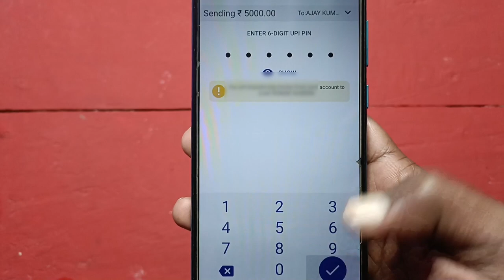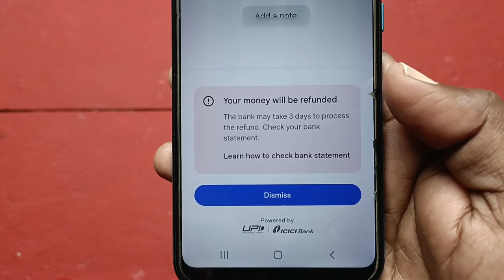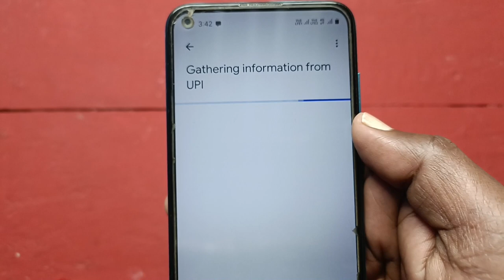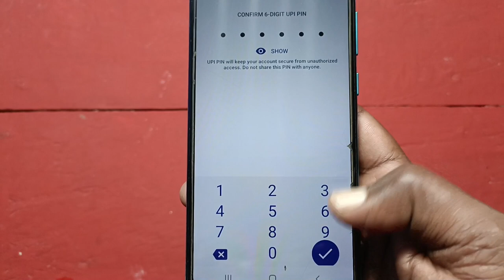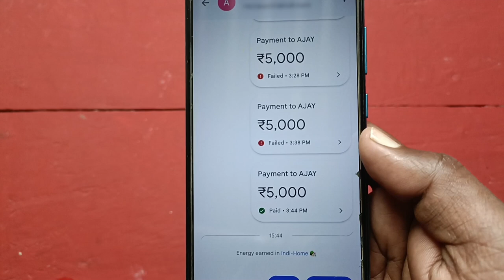Google pay se paise transfer nahi ho raha hai | your money has not been debited google pay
Namste Dosto Aaj Ki Ea Video Me Hum Aapko Bataaye Hai Ki Aap Google Pay Se Paisa Kaise Transfer Kar Sakte Hai

your money has not been debited google pay
Google pay se paise transfer nahi ho raha hai
google pay payment failed
google pay money transfer problem
google pay payment failed but amount debited
google pay your money has not been debited problem solve
google pay se paisa transfer nahi ho raha hai
google pay payment failed problem solved